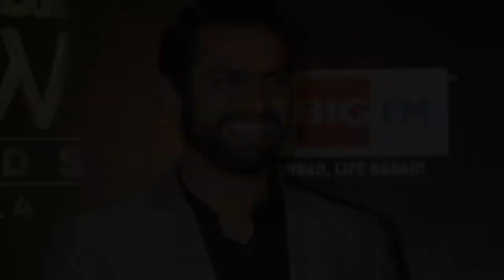Sharib Hashmi - Biography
Shaarib Hashmi is an Indian Bollywood actor, best-known for his leading roles in Filmistaan. He also appeared in a supporting role in 2012 in the drama Jab Tak Hai Jaan. Known for work in Amazon Prime hit show The Family Man and Voot Select's hit show Asur.